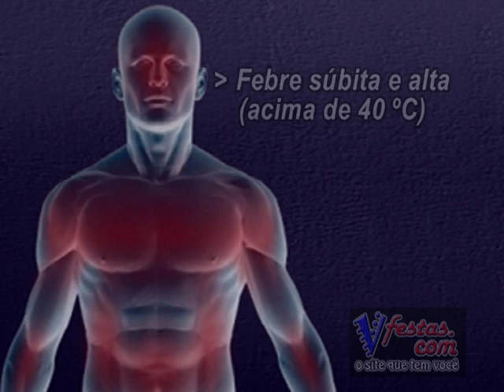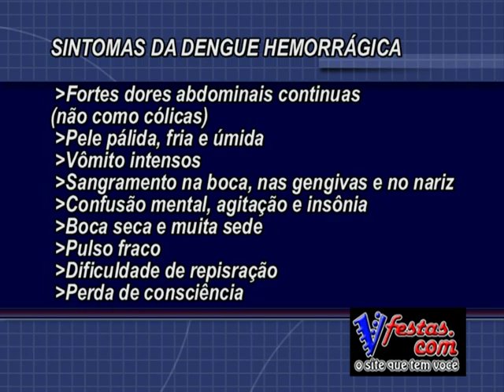vfestas.com na luta contra Dengue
O que é Dengue? Sintomas da Dengue clássica e hemorrágica e o tratamento